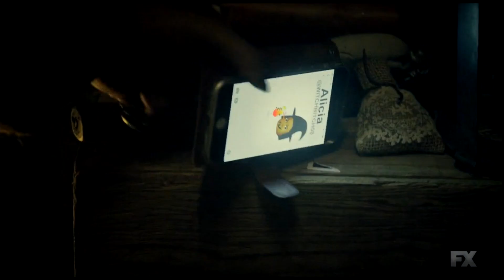What We Do In The Shadows S2 Ep.1 Review - Resurrection (Spoilers!)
Season 2 has finally started!! Hurray!! So here's my review of the first episode! Also, total spoilers in this vid, so if you haven't seen it yet, go watch it, and then come back!

In this episode, Nadja and Laszlo's new familiar poses problems for Guillermo, and the vampires enlist the services of a local necromancer.